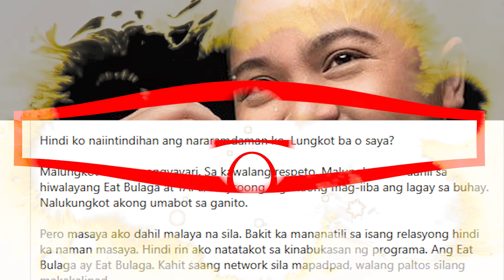NAGSALITA SI ICE SEGUERRA PATUNGKOL SA NAGING SITWASYON NG TVJ AT ANG TAPE INC!